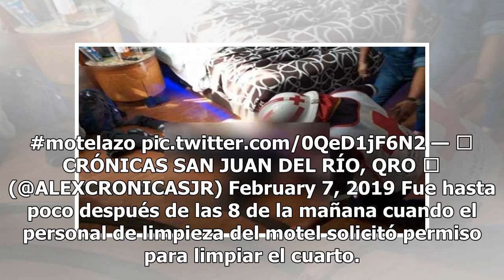Van a motel para dar rienda suelta a su amor; los encuentran muertos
Lo que inició como una noche llena de pasión desenfrenada y lujuria al por mayor, terminó siendo mortal para una pareja de amantes en un motel de Querétaro. De acuerdo con La Prensa, esta pareja de amantes arribó al establecimiento Villas Hangar durante la madrugada de este jueves para darle rienda ...